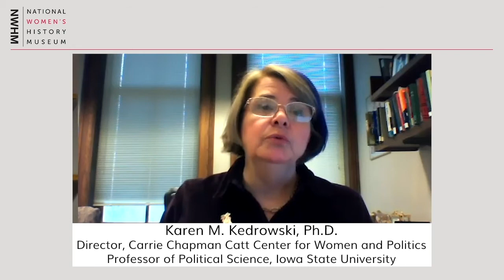“Fit” to Vote: The Influence of Immigration and Citizenship Rights on the Woman Suffrage Movement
Part of the National Women’s History Museum’s “Determined to Rise”: Women’s Historical Activism for Equal Rights Centenary Celebration Series

Who is deemed “fit” to vote and what makes an ideal voter? Who was enfranchised by the ratification of the 19th Amendment and who was left out? Although the 19th Amendment prohibits states and the federal government from denying the right to vote to citizens on the basis of sex, the federal Constitution does not actually recognize an inherent right to vote. This intentional omission was designed to prevent “ordinary” citizens from endorsing the rights of others. As a result, questions of citizenship rights, immigration, domestic migration, and the “qualities” deemed acceptable of an “ideal voter” during the 19th century—namely white, male, land-owning citizens—both informed and transformed the national debate around woman suffrage.

This discussion, presented in collaboration with the National Czech and Slovak Museum and Library, was held on November 19, 2020. The entire "Determined to Rise": Women's Historical Activism for Equal Rights lecture series was made possible through the generous support of leadership partner Pivotal Ventures, an investment and incubation company created by Melinda Gates to advance social progress in the United States, and Ms. Jeanette Sharpe, a NWHM Charter Member. Husch Blackwell provided additional support for our final Determined to Rise event, “Fit” to Vote: The Influence of Immigration and Citizenship Rights on the Woman Suffrage Movement.